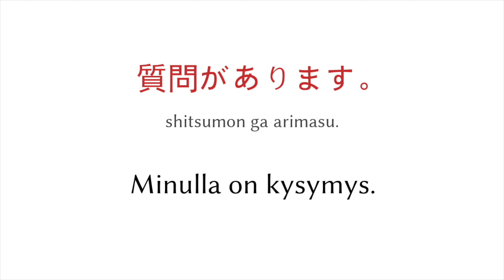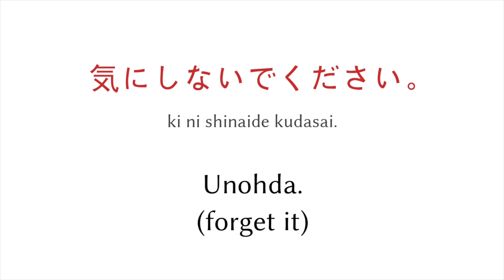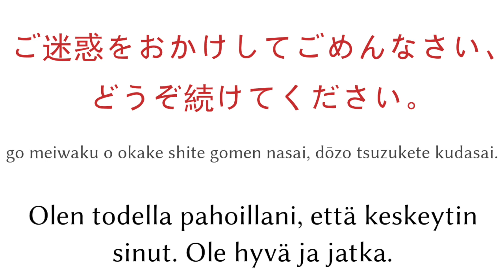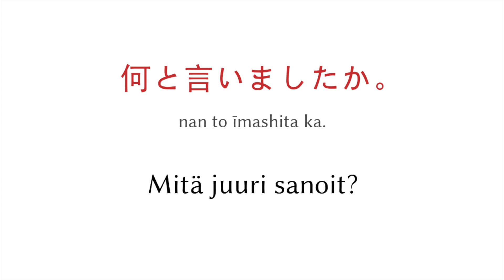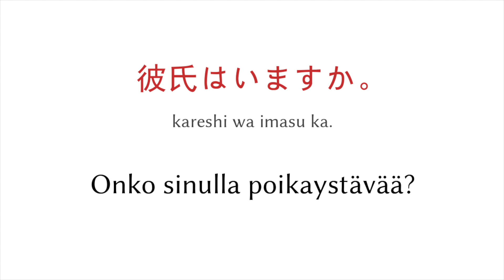Opi japaniksi - Minulla on kysymys.